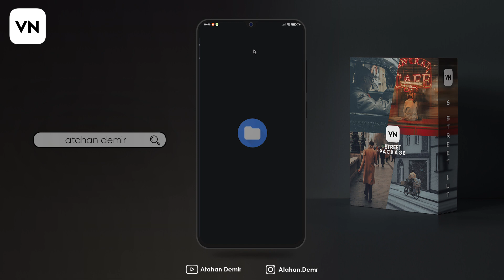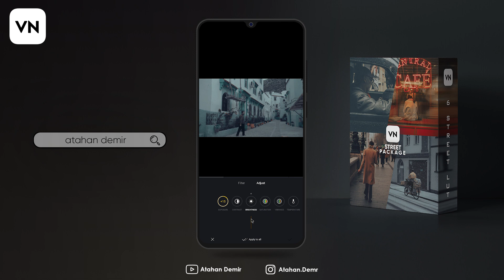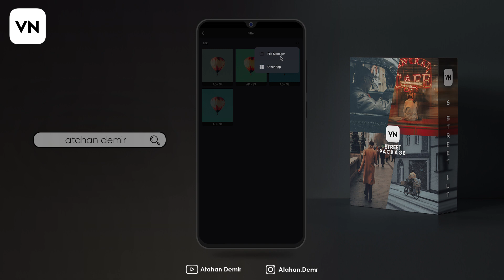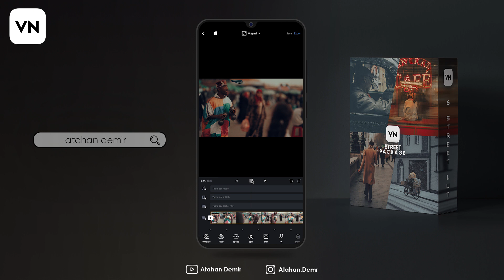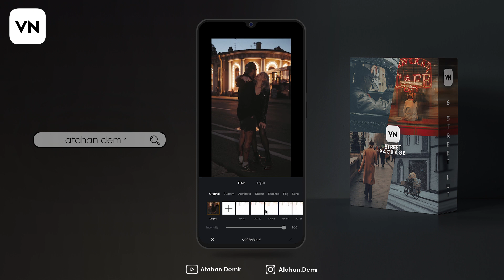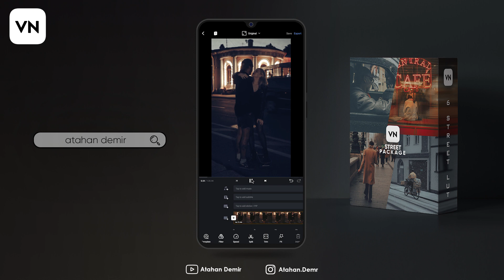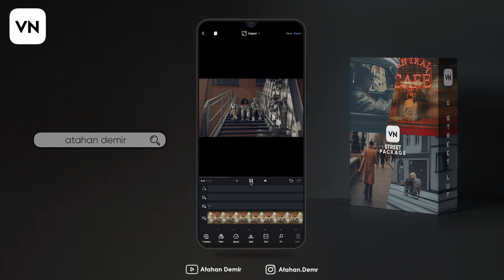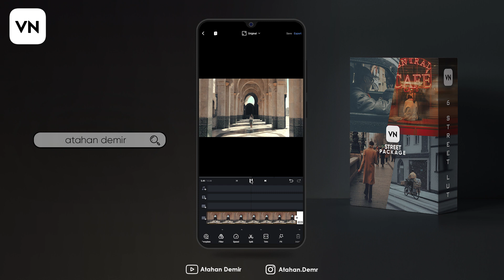VN Video Editor | 6 Street Video Lut | Free Lut & Cube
In this video I will give you 6 cinematic & moody lut (cube) files for the VN video editor.
With the VN video editor, you will be able to give your videos a cinematic and pessimistic feel with the lute (cube) files I will give you.
You can learn how to add Lut files to VN video editor and edit your videos by watching the whole video.

Lut files run smoothly on ios and android.

Make your photos stunning with my presets. Share your photos with the hashtag atahandemir​ so that I can see them on social media.